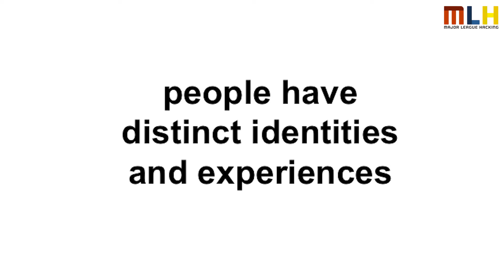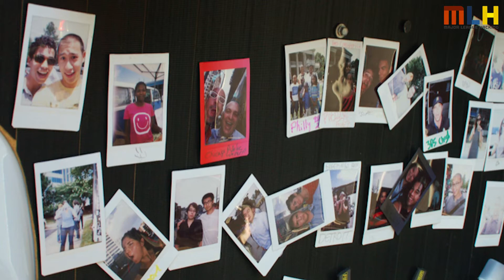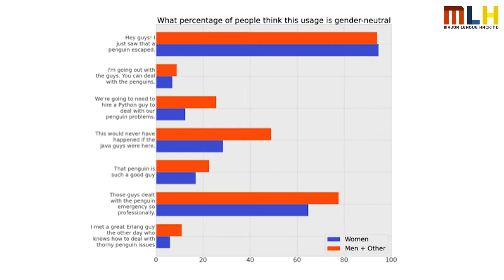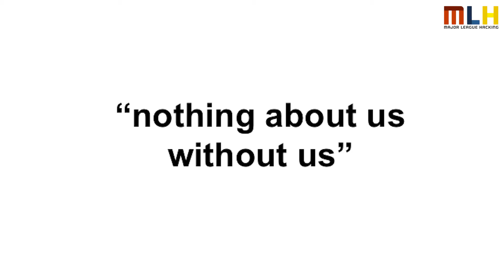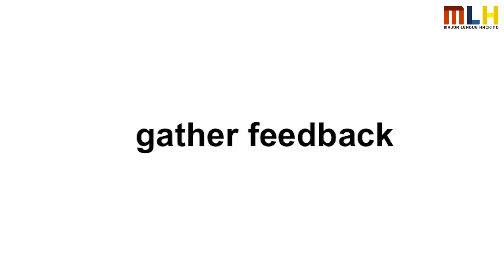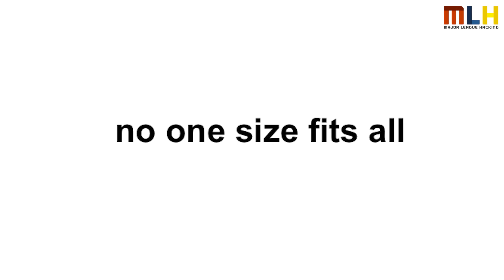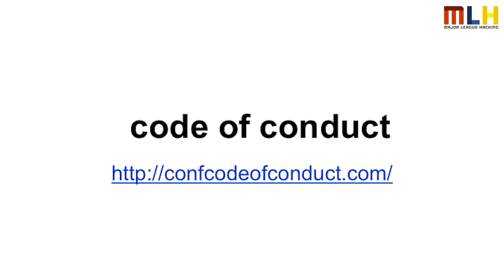Running an Inclusive Hackathon